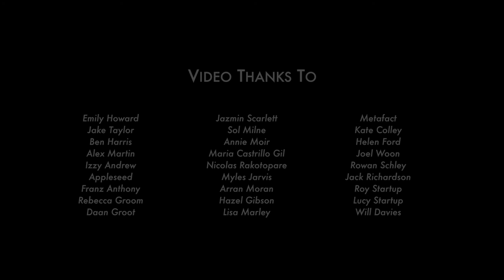Flying moths down riparian corridors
Prof Owen Lewis speaks at the Science@SAFE 2019 conference at Imperial College London, Silwood Park Campus.